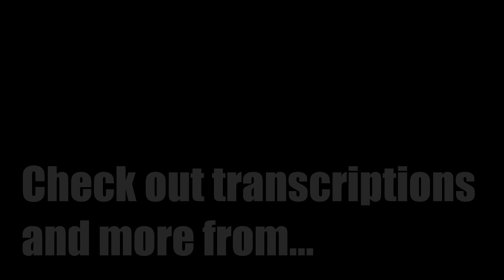Arpeggio Lesson "Introduction"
Arpeggio lesson created from the first part of "Introduction" etude.

Check out tabs for that etude and more from